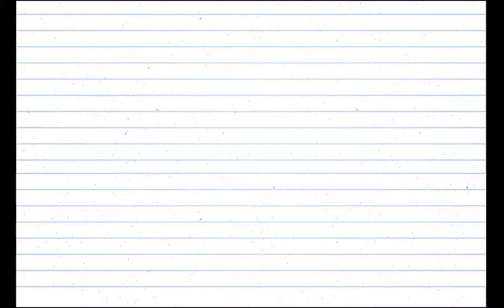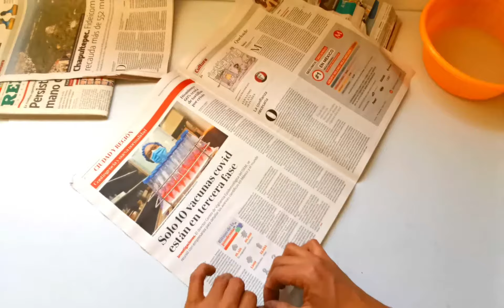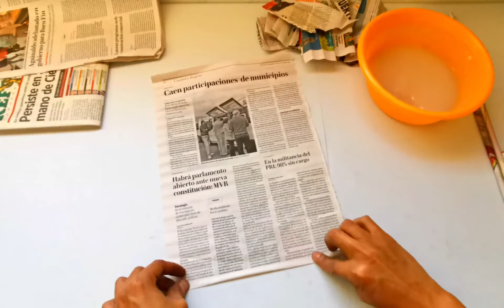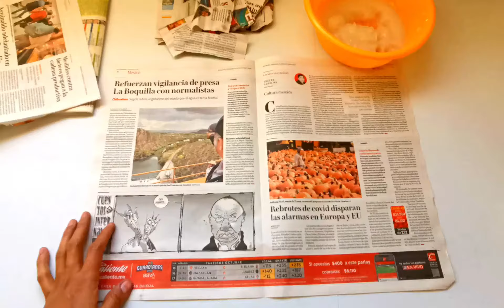Mi escultura la catrina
Escultura elaborada con papel periódico.

Si no sabes cómo hacer el engrudo, aquí te dejo la descripción de cómo se elabora: